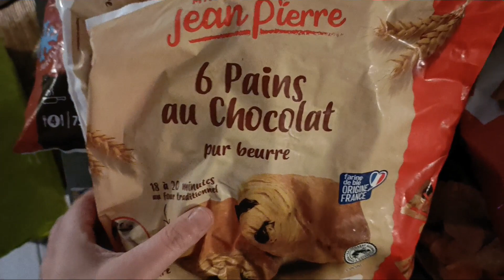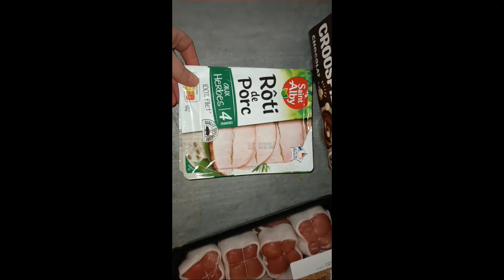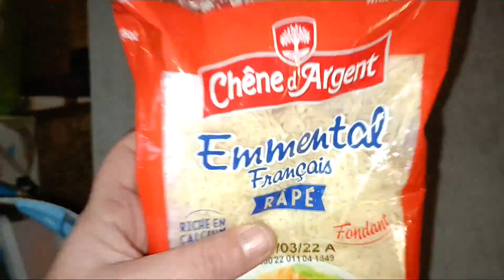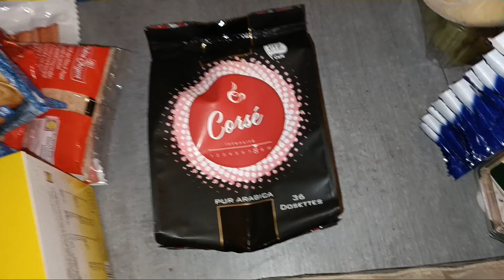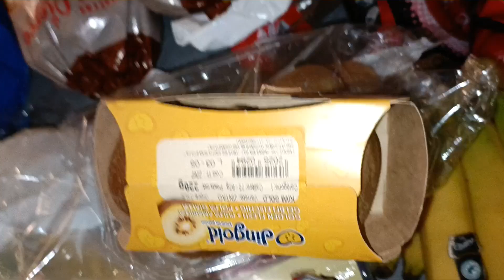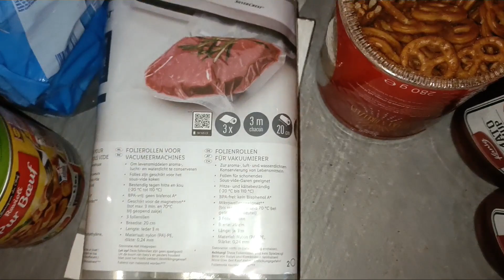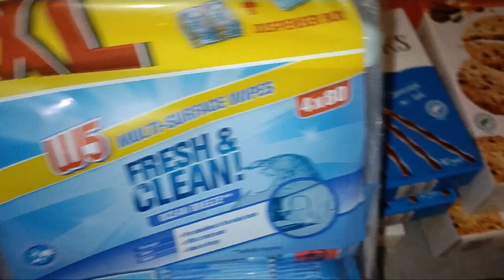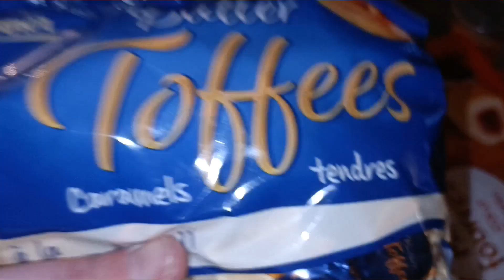RETOUR DE COURSES FAMILLE NOMBREUSE.